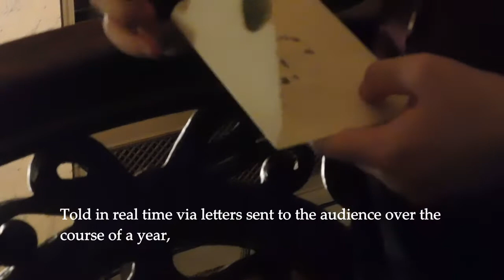Sealed with Honey | Kickstarter Book Trailer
Back the Kickstarter Today!

Simon Ward is a reclusive, melancholy poet, resigned to spending his days in the same idyllic - if dull - countryside where he grew up. That is, until his vivacious cousin Bridget convinces him to write a letter to her dashing Bohemian friend, Gabriel, and an unlikely friendship is born. Over the course of a year, Simon and Gabriel write increasingly personal letters to each other, discussing everything from the artists and writers of the day to their own small hopes and aspirations...until finally Simon decides to take a risk he never thought he’d take.
Told in real time via letters sent to the audience over the course of a year, Sealed with Honey is the queer period romance you’ve been waiting for. Back the Kickstarter today and experience a year of lush, intimate storytelling like nothing you’ve read before. This isn’t your grandmother’s mail…(but it is your great-great-great grandmother’s!)
Suggested Rating: PG-13